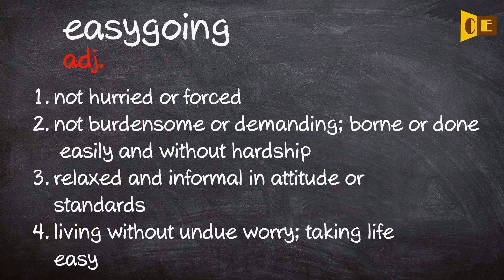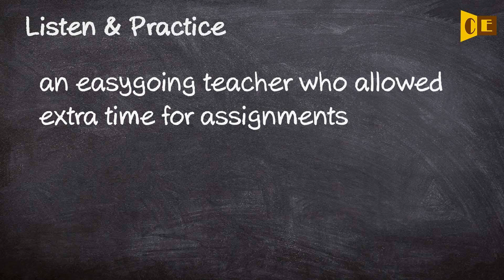Easygoing Pronunciation, Paraphrase, Listen & Practice